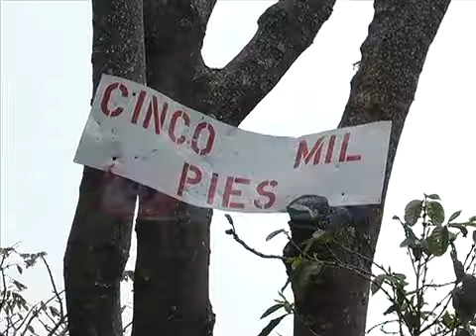Temor por el Chaparrastique.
Fátima Torres y Ronnie Rivera recorrieron el Chaparrastique en San Miguel,  para presentarnos el panorama por la alerta en la zona ante el incremento de la actividad volcánica. (20/05/2014).